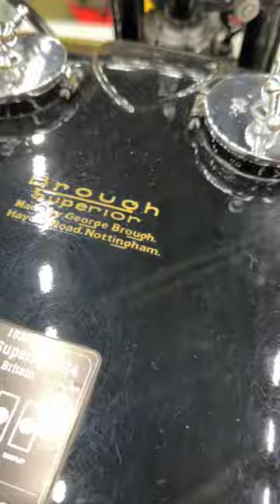BROUGH — мотоцикл 1932 года, их всего 9 в мире!